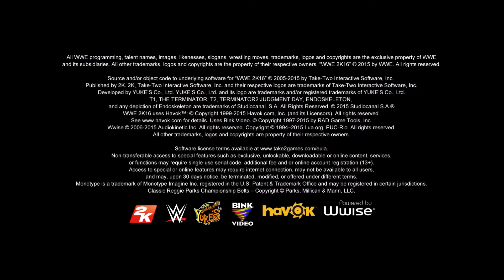FINAL LET'S PLAY ANNOUNCEMENT & SPECIAL VOTING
i give a hint as to want my next lets play will be and announce what my finial one will be stay till the end to vote for the charter name